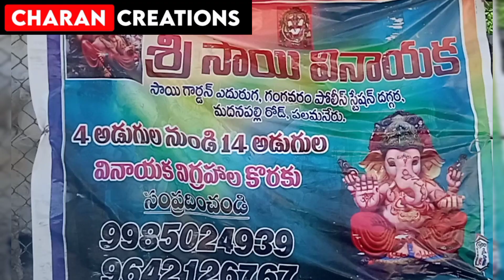4 అడుగుల నుండి 14 అడుగుల వినాయక విగ్రహాలు అందుబాటులో ఉన్నాయి at gangavaram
Created by
   CHARAN CREATIONS